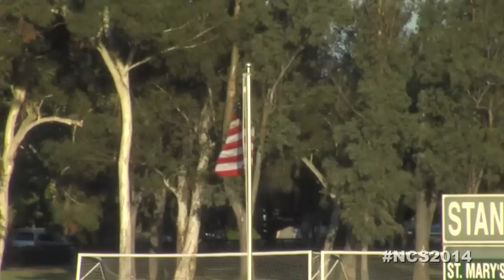Men's DIA National Championship - Life University vs. Saint Mary's CA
2014 Emirates Airline USA Rugby College National Championship